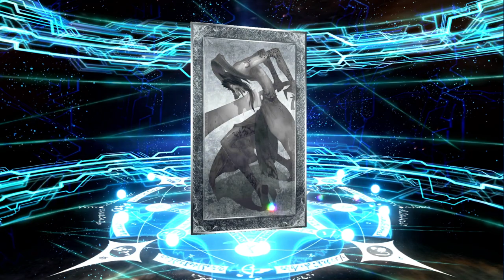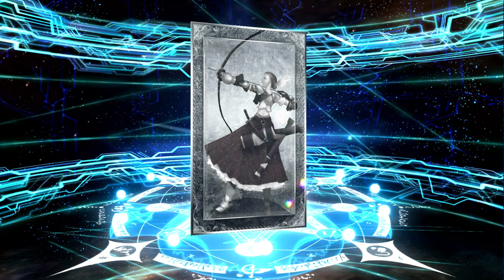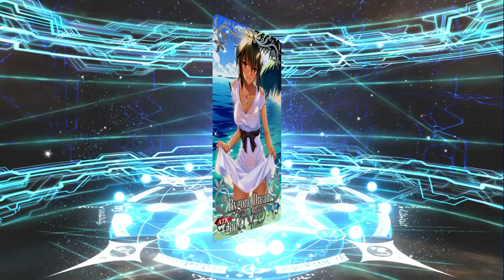Woah?! Crazy lucky! Summoning on the Lady Reines Case Files Banner! FGO NA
Wokey does not support the actions of his brother Knux. Do not get angry at him